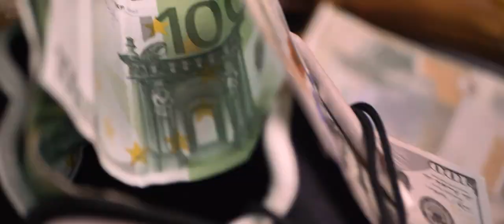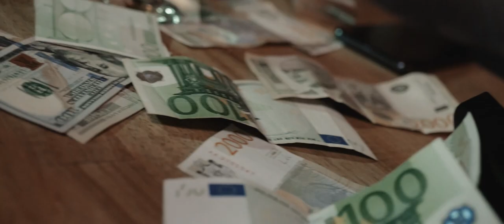STEFANELLI - HEDOVI I NIKE (OFFICIAL VIDEO)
Beat by Stefanelli
Tekst: Stefanelli

VIDEO by 808 CARTEL